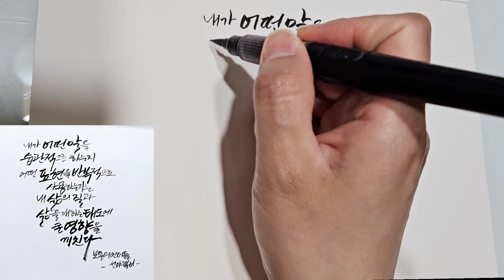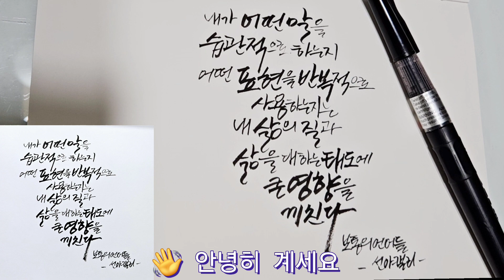매일쓰는 캘리그라피 🖌 손글씨연습